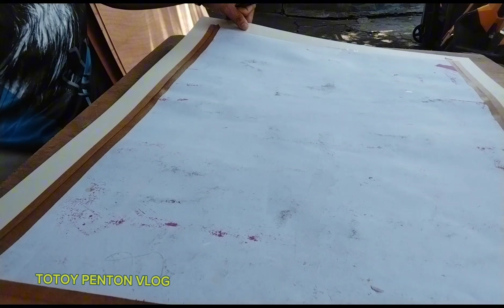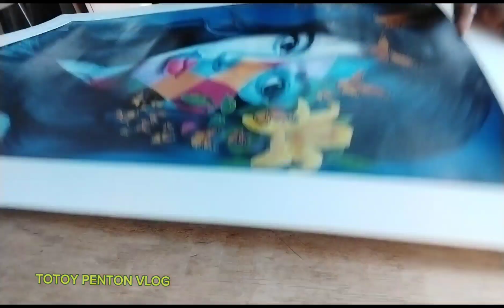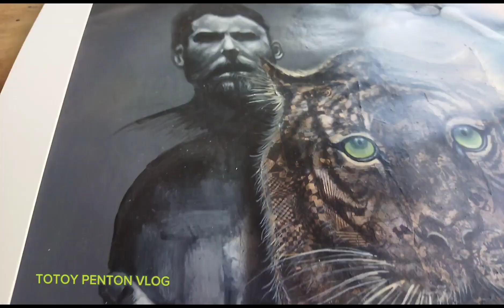painting lagay Ng matting 6pcs